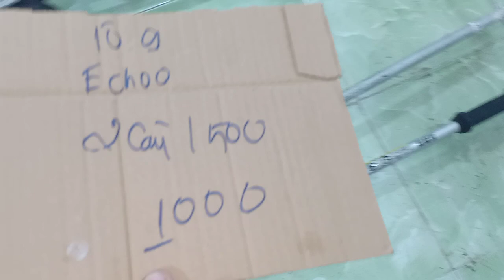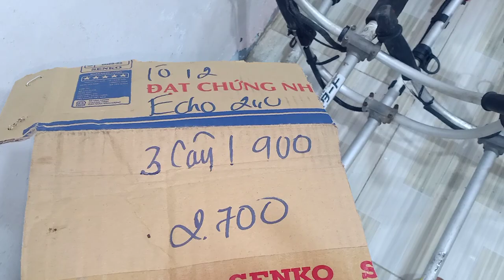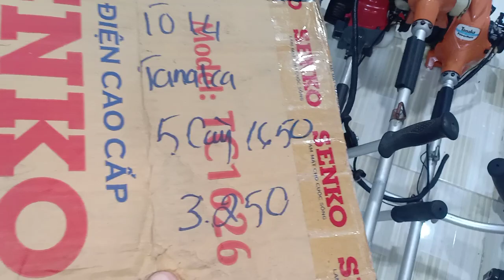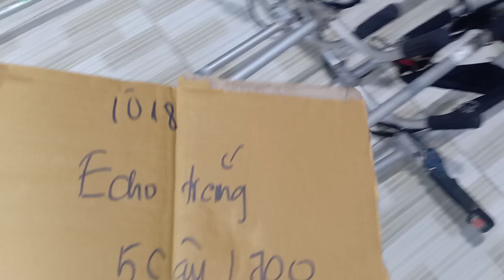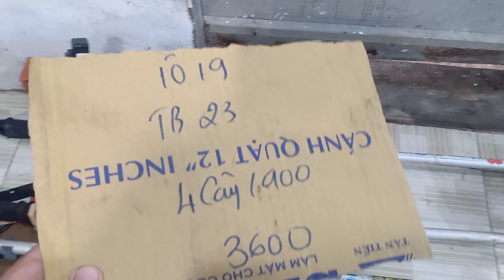15/10 xã hàng giá dọn kho Honda Mitsubishi Tl kawasaki echo kommatsu. Zalo 0946 626 585